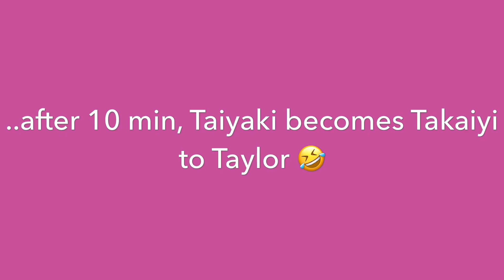Osaka Must Eat Food Taiyaki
This is the location where I tried my first Taiyaki in Osaka guys!

Taiyaki is a Japanese fish-shaped cake. The most common filling is red bean paste that is made from sweetened azuki beans. The filling I tried are Sweet Potato and Red Bean. But I love Sweet Potato filling better. Yumssss!

Address:

Naruto Taiyaki Hompo
2 Chome-1-1 Nanbanaka, Naniwa-ku, Ōsaka-shi, Ōsaka-fu 556-0011